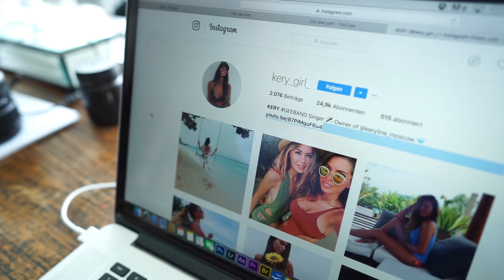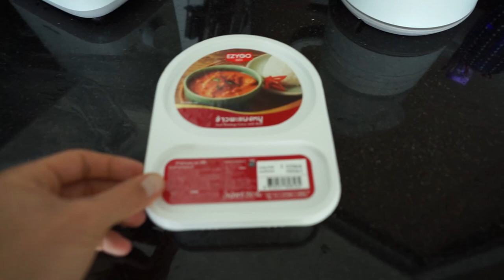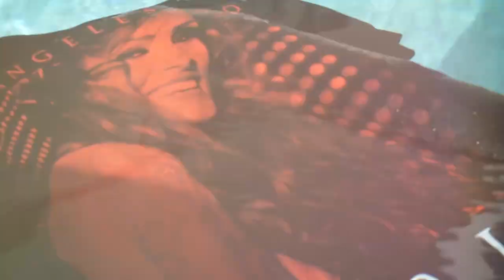PHOTOSHOOT THAILAND - AlexPohl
We took a break in Phuket, Thailand for two weeks. I really needed a vacation like this to fill up my batteries. We just rented some scooters, get our airbnb and meet some girls from russia. It felt like creativity had left me in the last weeks and this getaway filled up my tanks somehow.

Model Jessy

Objektive:

FE 1.4/85mm GM
FE 1.8/55mm Zeiss
FE 2.0/25mm Zeiss

sunbouncer walimex